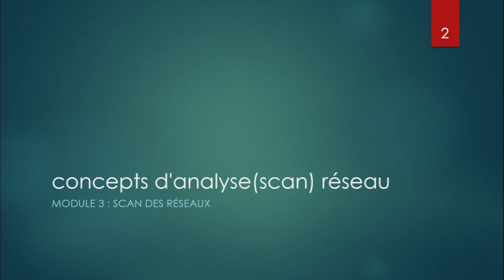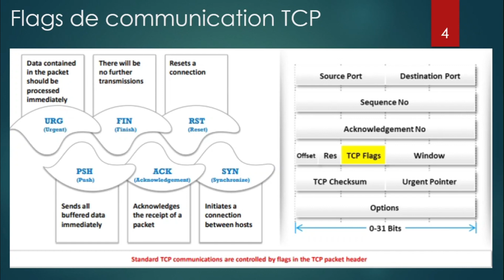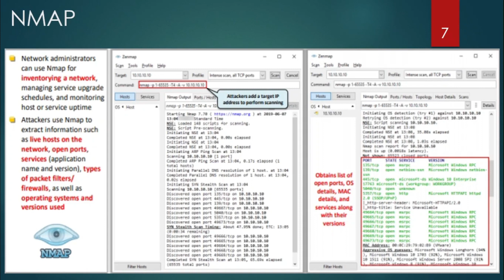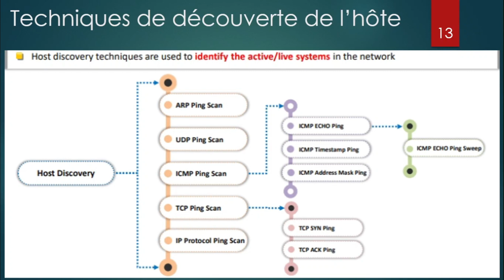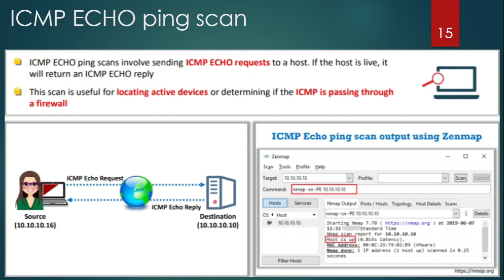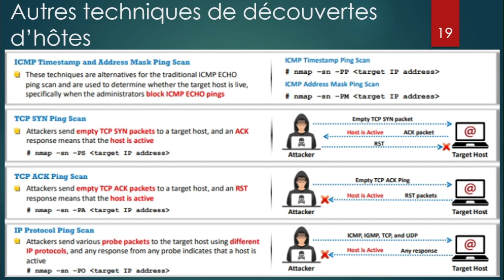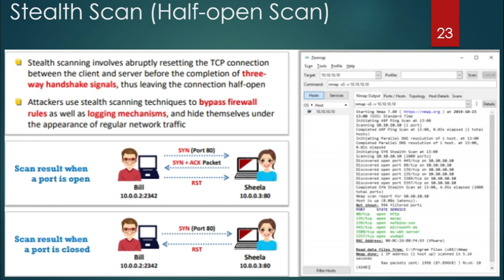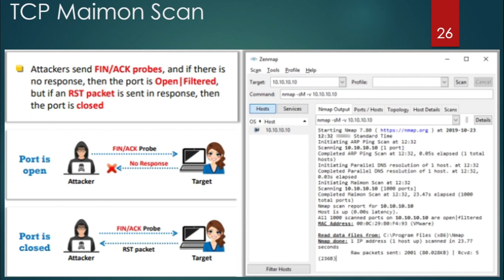Introduction à la sécurité : Module 3 scan des réseaux (Partie 1)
Ce troisième module explique et présente les différentes techniques utilisées pour la effectuer une récolte d'informations active via les techniques de scan